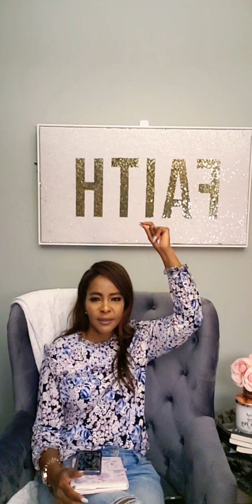HOW TO TRUST GOD IN THE MIDST OF YOUR TRIALS/ COMO CONFIAR EN DIOS EN MEDIO DE LAS PRUEBAS/ ANGELA